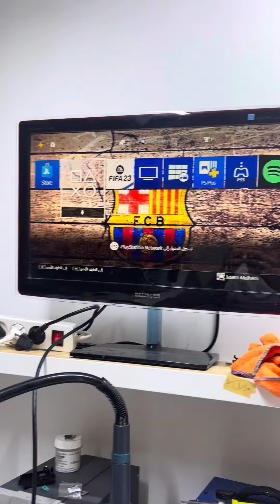اوسخ جهاز بلايستيشن في التاريخ 🤮🪳